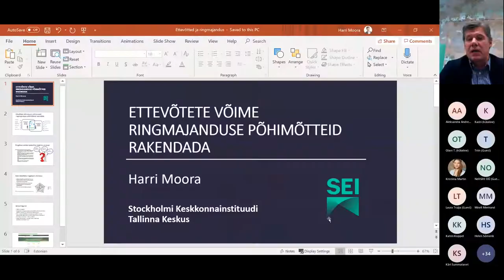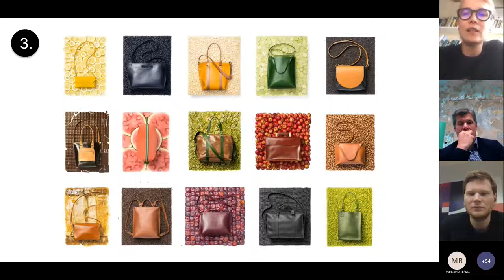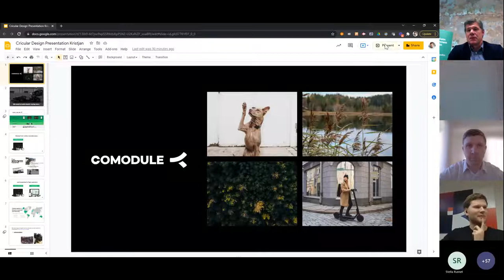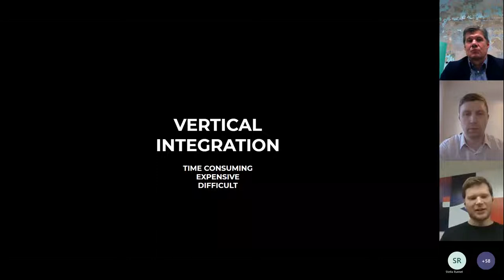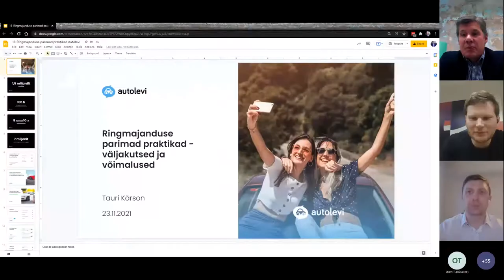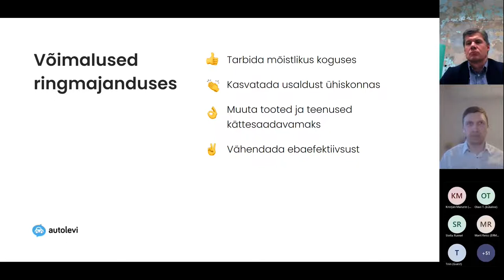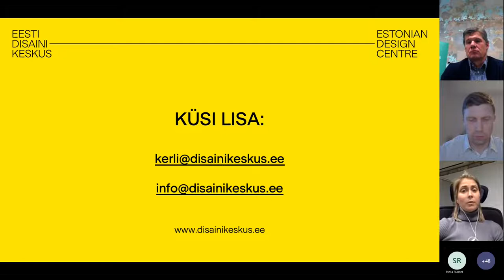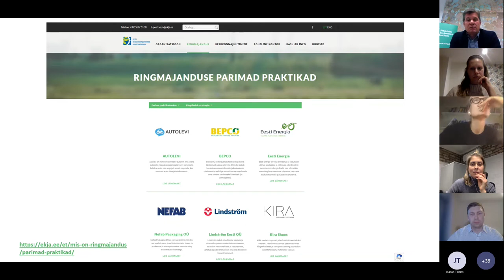Veebiseminar "Ringmajanduse parimad praktikad - väljakutsed ja võimalused"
Veebiseminar „Ringmajanduse parimad praktikad – väljakutsed ja võimalused” toimus 23. novembril 2021.